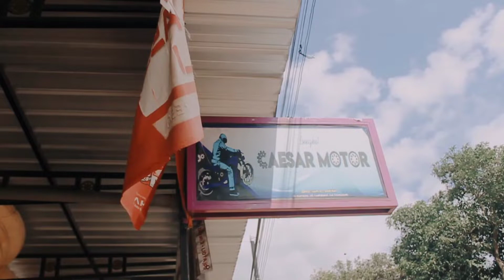Modipikasi shocbreaker gl mek ke semua motor bebek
dividio ini saya ingin sedikit berbagi tentang perubahan sekok dpn motor bebek dgn segitiga as sekok punya,Anya gl Mex,,,lebih lengkapnya simak vidionya,,,mohon ma,af kurang lebihnya,,dan trimakasih tlah mau nonton Vidio ini,,,salam dari Tulung agung